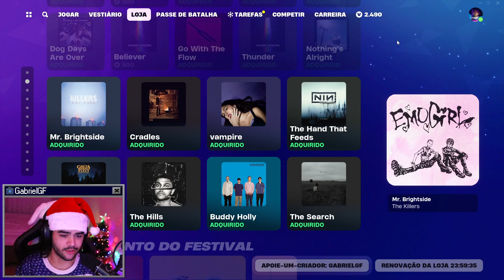( FELIZ NATAL ) LOJA DE HOJE FORTNITE 24/12 - FORTNITE LOJA DE HOJE - LOJA DE ITENS FORTNITE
Nesse vídeo eu mostro que X voltou na loja de hoje fortnite do dia 24/12 no caso loja de itens fortnite do dia 24 de Dezembro de 2023 no Fortnite Battle Royale.

Nova loja de itens, loja de hoje do fortnite ao vivo battle royale, loja de itens do dia 24 de Dezembro de 2023. Fortnite Loja de Hoje / Loja de Itens Fortnite

Perguntas dos inscritos abaixo sobre a loja, são sempre parecidas:
fortnite loja de hoje ?
loja de itens ?
loja de hoje ?
loja de itens fortnite ?
atualização da loja ?
loja de hj ?
fortnite loja ?
fortnite loja de hoje ao vivo ?
loja fortnite ?
loja de itens fortnite hoje ?
loja diaria fortnite ?
fortnite loja de hj ?
Essas perguntas acima são sempre perguntadas nos comentários quando a loja atualiza.
E sim, hoje vamos ver o resumo dos novos itens da loja do Fortnite.

E as perguntas sobre os itens são essas:
dança nova na loja ?
skin nova na loja ?
pacotao novo na loja ?
Então fiquem tranquilos que todas as suas perguntas e dúvidas, são respondidas nesse vídeo mostrando os itens.